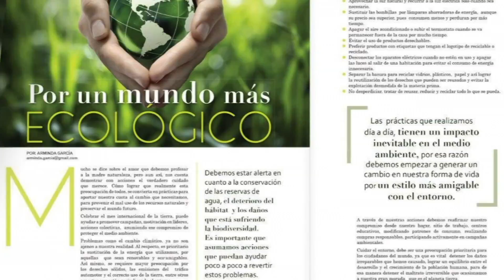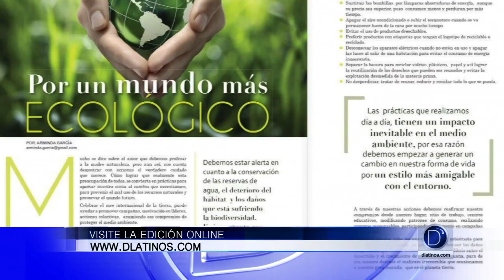Por un mundo más ecológico Artículo por Arminda García